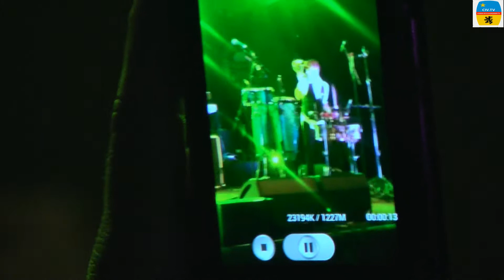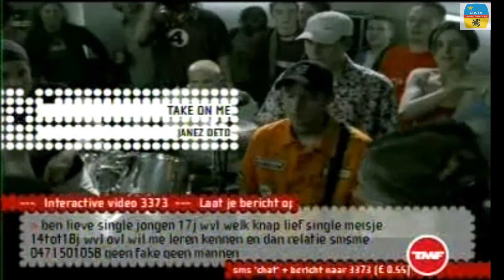Janez Circo optredens met Leki in Rivierenhof Deurne